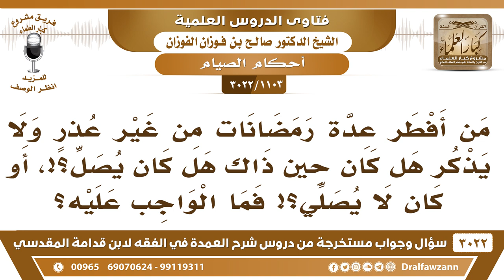[1103 -3022] من أفطر عدة رمضانات من غير عذر ولا يذكر حينها هل كان يصلي أم لا، ما الواجب عليه؟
-"[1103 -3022] السؤال: يقول: من أفطر عدة رمضانات من غير عذرٍ ولا يذكر هل كان حين ذاك هل كان يصلي؟ أو كان لا يصلي؟ فما الواجب عليه؟
الجواب: الجَوَابُ: عليه التوبة إلى الله عز وجل والمحافظة على الصيام، ويكفي هذا إن شاء الله، نعم.
للاشتراك في قناة الشيخ صالح الفوزان

للاستفسار والإقتراحات والدعم
رئيس الفريق
لمشروع كبار العلماء